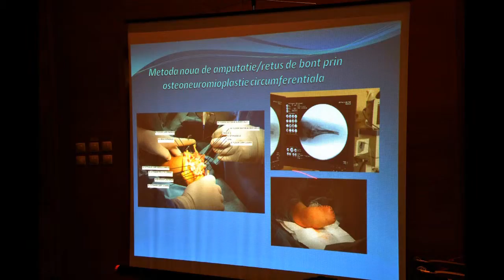Radio Romania Actualităţi - Emisiunea Jurnal militar, 06.06.2015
Interviu acordat de către directorul general al Spitalului Universitar de Urgenţă Militar Central „Dr. Carol Davila”, colonel medic conferenţiar universitar dr. Florentina Ioniţă-Radu, pentru emisiunea Jurnal Militar/ Radio România Actualităţi, din data de 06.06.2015, cu ocazia Simpozionului interdisciplinar cu tema “Indicaţii şi tehnici de amputaţie, protezare bionică şi recuperare funcţională a membrelor”, desfăşurat în data de 05 iunie, în Amfiteatrul Spitalului Universitar de Urgenţă Militar Central “Dr. Carol Davila” (SUUMC)..